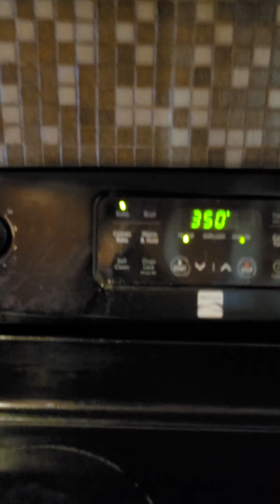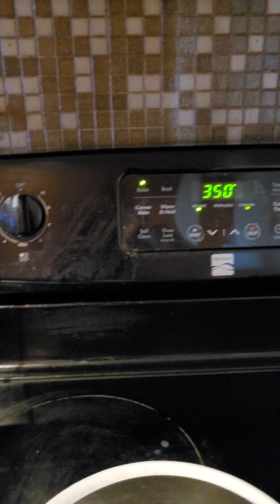Cassava cake sa Feadel sa kusina gagawa ng masarap kakanin.